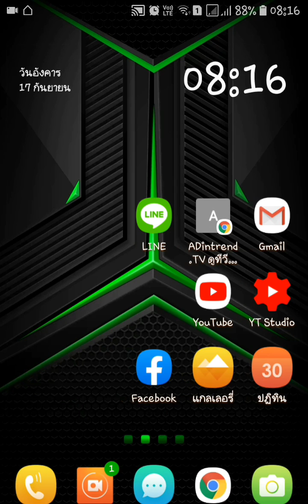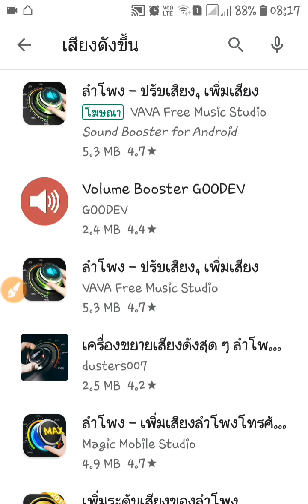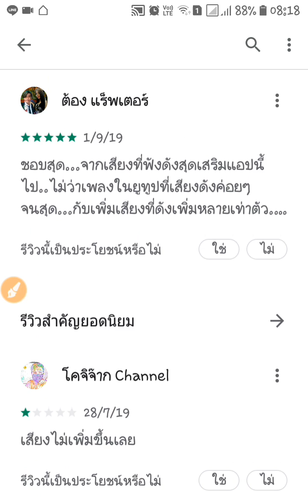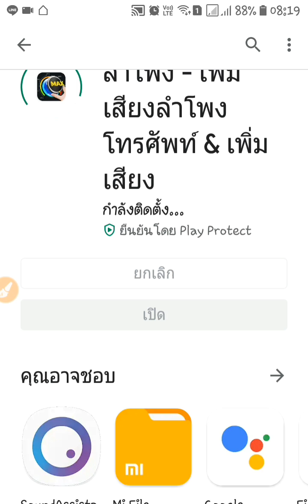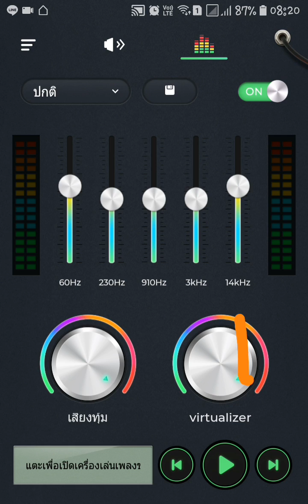เสียงมือถือดังไม่แรง เพิ่มเสียงมือถือดังขึ้น 200%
มือถือเราเสียงดังค่อยสามารถปรับเพิ่มขึ้นได้แต่การปรับนั้นจะต้องมีลิมิตถ้าปรับเยอะจนเกินไปอาจทําให้ลําโพงมือถือแตกได้ควรที่จะปรับทีละนิดเพื่อดูการเพิ่มของเสียง